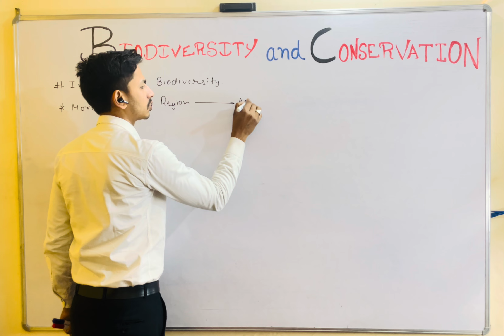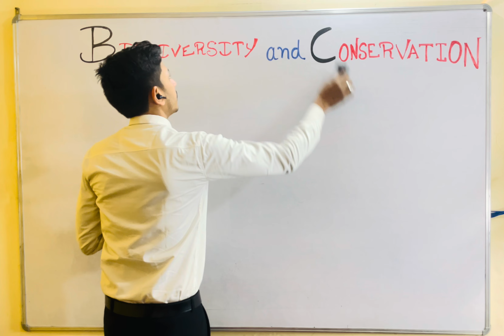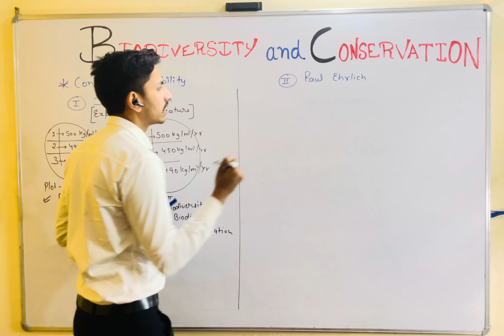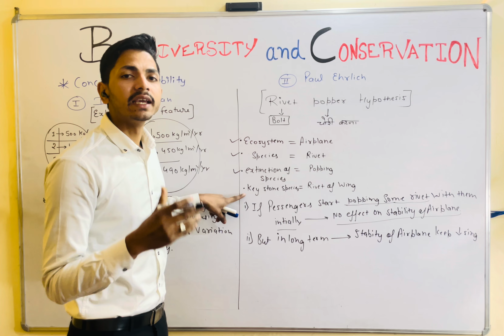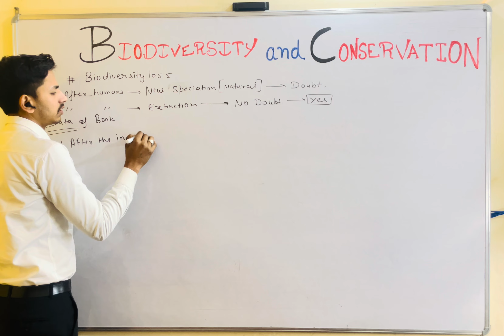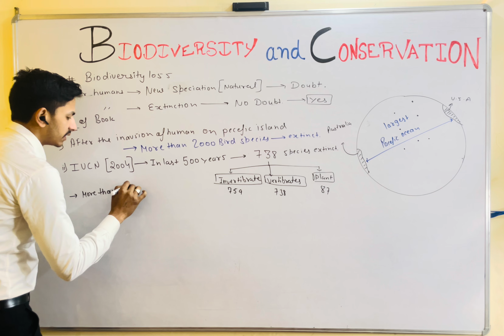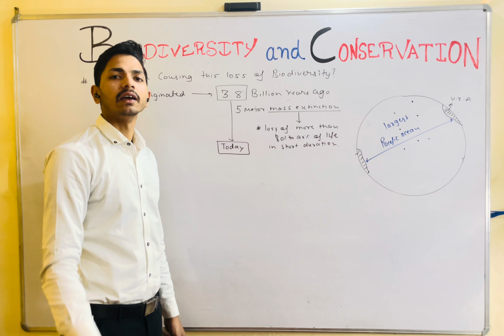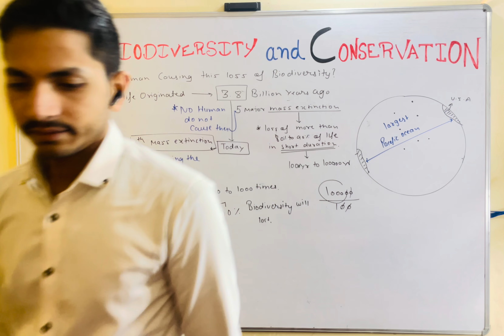Importance of Biodiversity, Rivet Popper Hypothesis II Biodiversity and Conservation (part-4)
Biodiversity and Conservation (part-4) Importance of Biodiversity, Rivet Popper Hypothesis
Topics explained.
1) Importance of Biodiversity
2) stability of ecosystem
3) David Tilman Contribution
4) Paul Ehrlich Contribution or Rivet Popper Hypothesis.
5) Biodiversity loss
6) Examples of Biodiversity lost
7) Data of Biodiversity lost by IUCN (2004)
Hope you enjoy and this will help you build a strong base for your future knowledge and Board or Neet exam.

thanks to all
jai hind